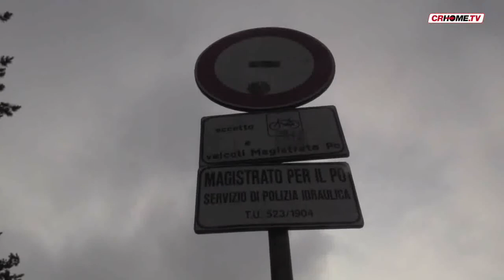Piena del Po, domani pomeriggio la criticità massima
Aree golenali invase dalle acque, sul versante piacentino, Ponticello Beach sommersa. Attesa per domani pomeriggio a Cremona la piena del fiume Po: si prevede un'esondazione che toccherà i +4,20 metri rispetto allo zero idrometrico, pari al livello tre di allerta. E la gente del fiume si prepara..